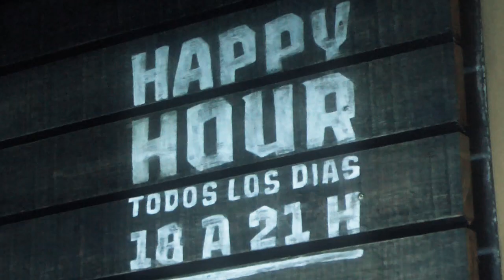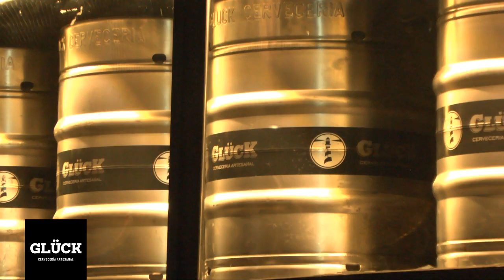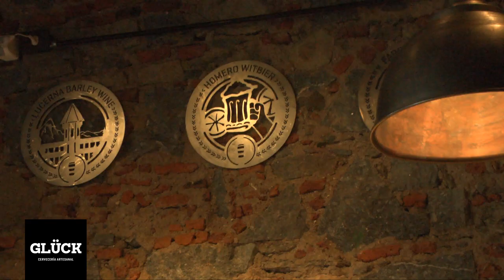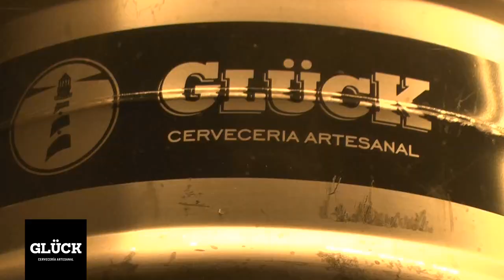Llegó Gluck a Tandil